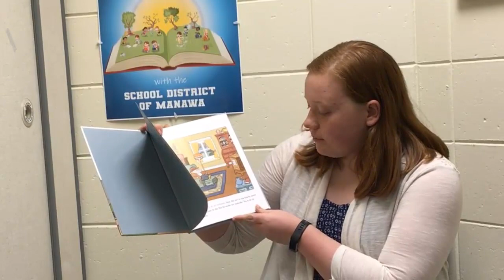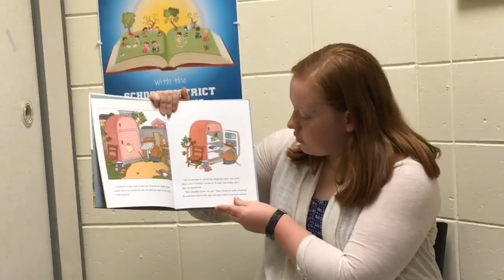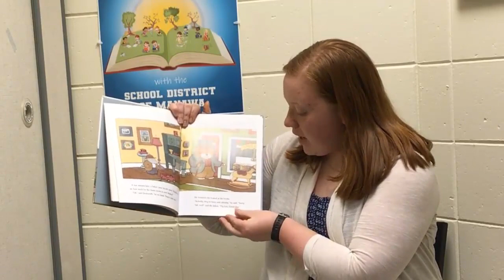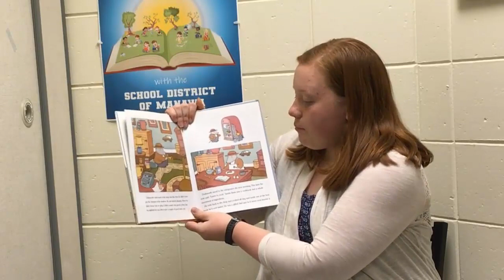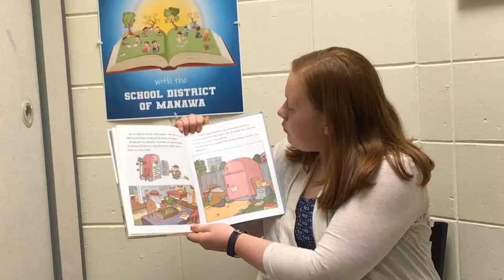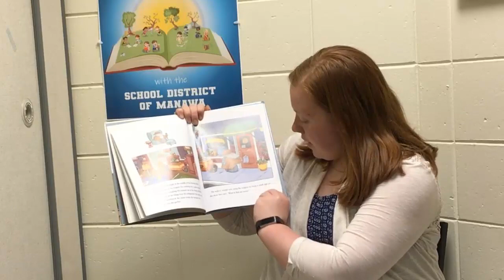The Pink Refrigerator